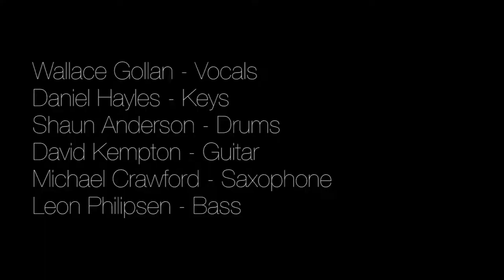Wallace Gollan - "After The Rain" by Little Dragon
Wallace Gollan - Vocals
Daniel Hayles - Keys
Shaun Anderson - Drums
Dave Kempton - Guitar
Michael Crawford - Saxophone
Leon Philipsen - Bass

Filmed and Edited By Reece McNaughten